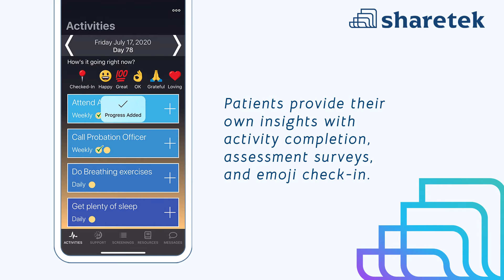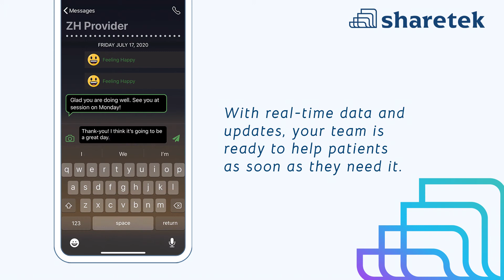How ShareTek can work for you!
Learn how we can connect you with your workload with our innovative ShareTek Platform!